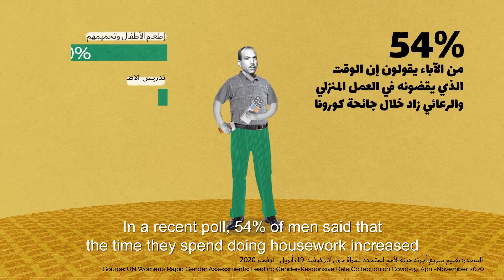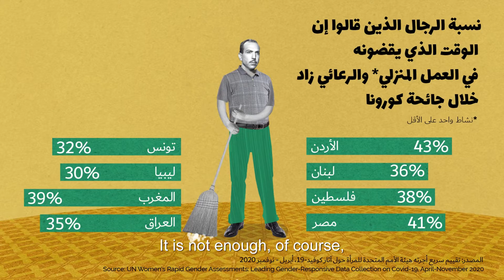Musawah: Fatherhood and perceptions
Perceptions around gender stereotypes and fatherhood have evolved in our region. Fathers are increasingly taking their share of homecare and childcare.

Check out Musawah’s latest video on fatherhood and perceptions.